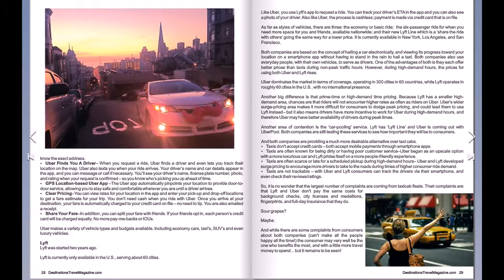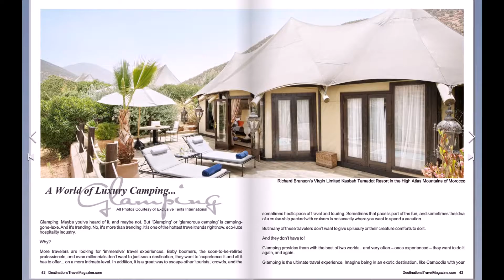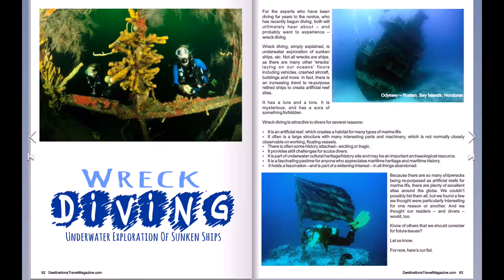Destinations Travel Magazine - June 2015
June 2015 Issue of Destinations Travel Magazine